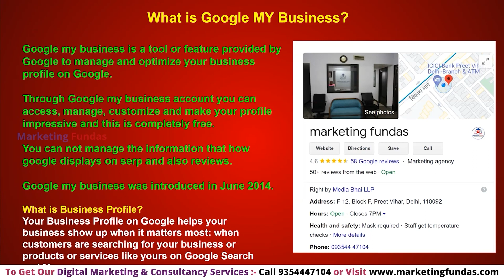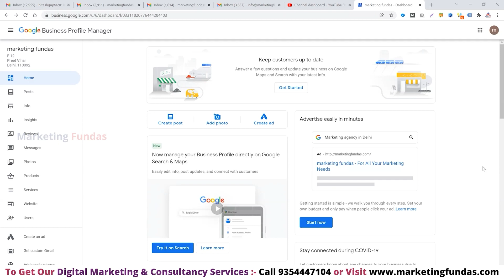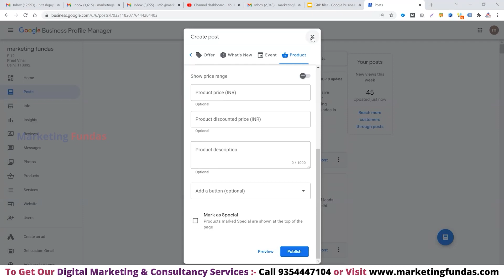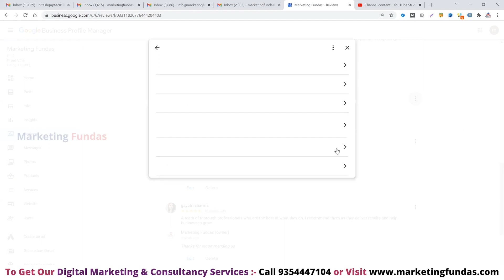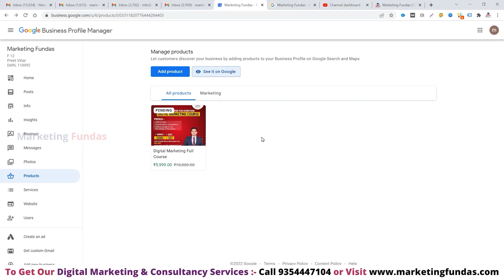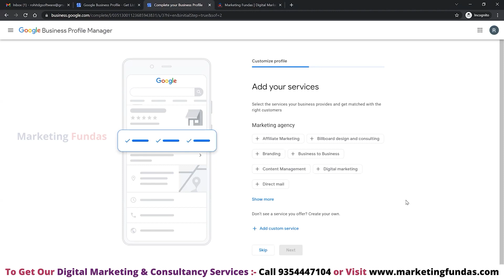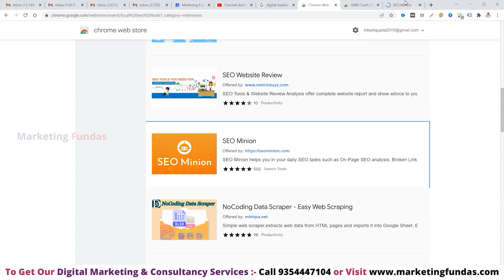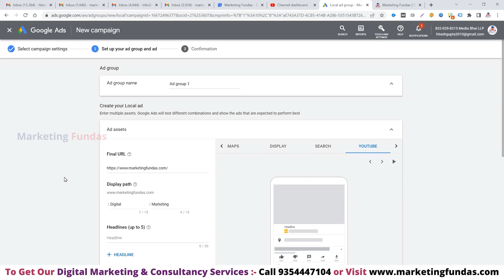Local SEO Full Course in Hindi | How to Rank in Google Maps | Learn How to do Local Business SEO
In this video you will know how to do Local SEO for your Business step by step in Hindi.  You can also learn complete digital marketing free through our YouTube channel in Hindi.